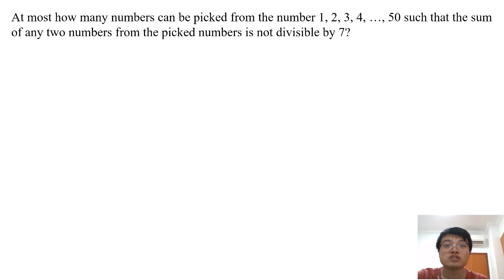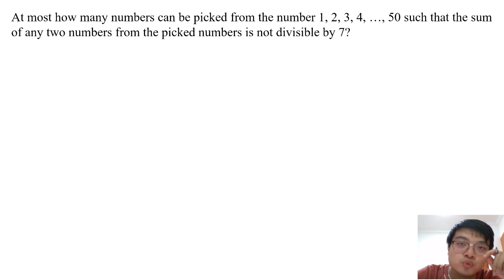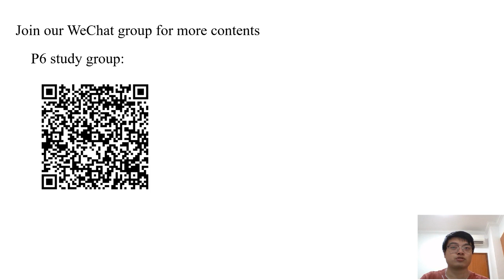2023 SMOPS Revision Daily Practice Day-3 [Word, Travel and Comprehension Problems]